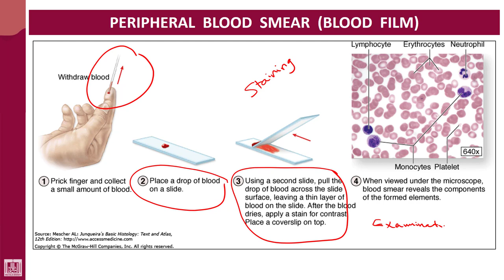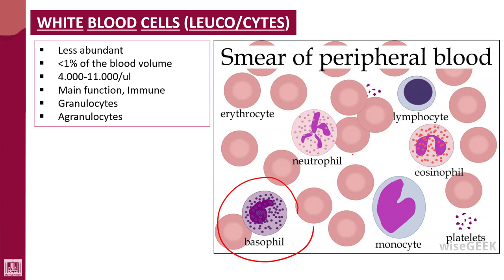Hematology - 1 | U3-L1 | WBC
Unit - 3 : Blood cells
Lecture - 1 : WBC
1- Characters
2- Functions